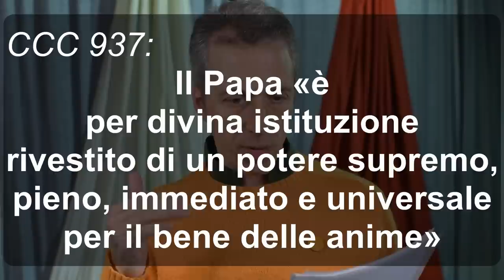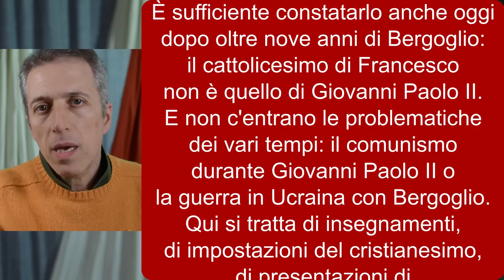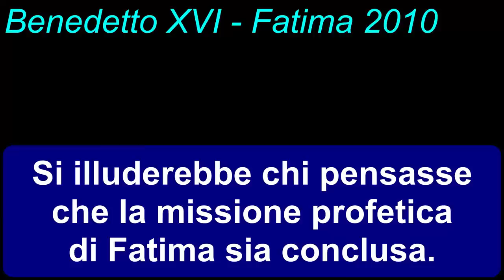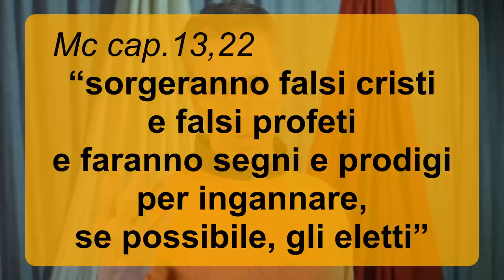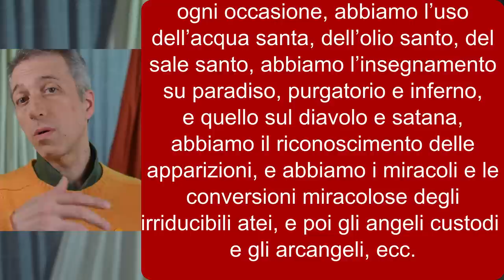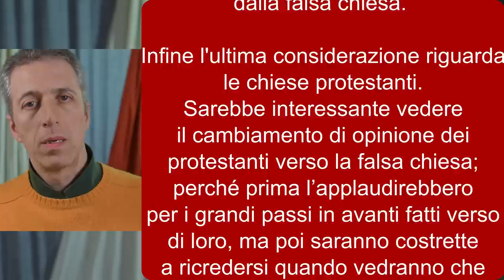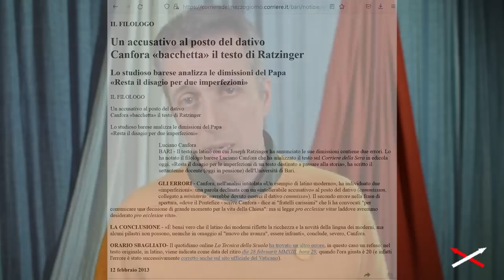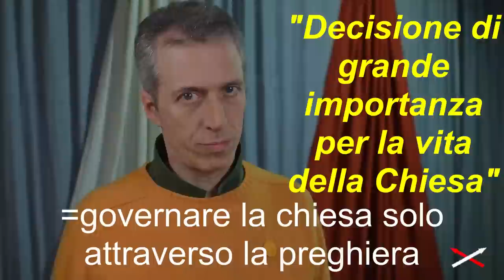La vera Chiesa rimarrà infallibile La NON rinuncia di BenedettoXVI 1di10 Convinz-Contraddizione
La soluzione è la denuncia: “tu NON es Petrus”. Benedetto XVI non ha rinunciato. Francesco non è papa. Il papa è la chiesa, ogni volta che cambia il papa anche la chiesa cambia un poco. Poiché Benedetto XVI è il papa allora è anche la chiesa cattolica, dunque Francesco è un non-papa e perciò è pure una non-chiesa.
Il successore di Francesco sarà un altro non-papa della non-chiesa. Solo il successore di Benedetto XVI sarà un papa della chiesa cattolica, e potrà essere eletto solo da “coloro a cui compete”, come ha indicato Benedetto XVI nella sua Declaratio/Dichiarazione.
In futuro è molto probabile che dopo la morte di Benedetto XVI la chiesa cattolica avrà il papato vacante per un poco di tempo (come già lo ha ora per quanto riguarda l'esercizio del suo ufficio). Dall'altra parte la gerarchia della non-chiesa sarà sempre più costituita da cardinali illegittimi e papi illegittimi, perciò sarà sempre meno assistita dallo Spirito Santo nel governo della chiesa e commetterà sempre più errori, fino a diventare una anti-chiesa, una falsa chiesa che perseguiterà i cristiani rimasti fedeli a quella chiesa che è andata da Pietro fino a Benedetto XVI.
La soluzione è la denuncia: “tu NON es Petrus”.
Ottobre 2022

Capitoli
00:00 Solo il papa parla alla totalità dei fedeli
04:55 Come è il papa così è la chiesa
07:56 Situazione oggi e futura
08:48 L'obiettivo della non-chiesa
10:04 La tonnara dei fedeli
11:37 Le varie chiese durante la "Fine dei tempi"
15:00 La chiesa Pietro-PioXII
19:54 La chiesa Vaticano II
21:32 La non-chiesa
22:50 La anti-chiesa (falsa chiesa)
27:36 Precedenti indagatori della non-rinuncia di BenedettoXVI
32:34 Benedizione di BenedettoXVI

Le immagini e video in questo video:
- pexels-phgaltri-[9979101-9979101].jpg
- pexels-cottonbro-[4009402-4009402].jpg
- OGGI 24 FEBBRAIO 2013 L'ULTIMO ANGELUS DEL PAPA DA PIAZZA SAN PIETRO.mp4

                                       DECLARATIO
Carissimi Fratelli,